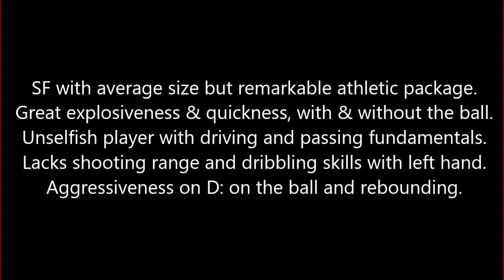Maxuella Lisowa Mbaka (F 5'10", 2001) from Belgium